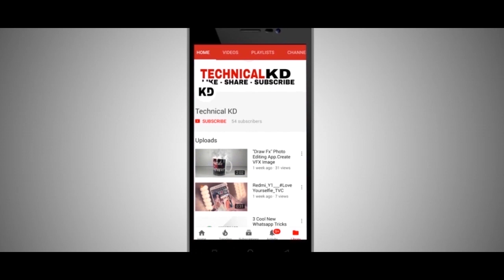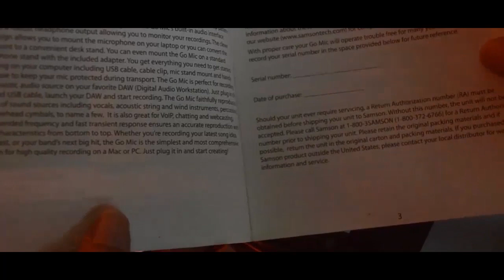Samson go Mic Unboxing & Review | How i Record My Youtube Video Sound [ HINDI ]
✒ TITLE :- HOW I RECORD MY YOUTUBE VIDEO SOUND
          Hay gays aaj hum dekhne wale hai main mere video ke sound ko kaise record karta hu .ye video hum total 3 part main cover karne wale hai.fisrt part main hum karne  wale hai mere mic ka unboxing.next part jaise hi main upload karunga link aapko i button main aur discription main mil jayegi.to chaliye video ko start karte hai.